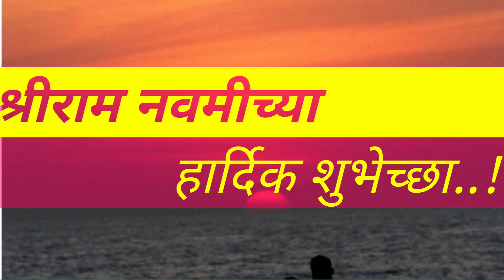श्रीराम नवमी च्या हार्दिक शुभेच्छा Ramnavami hardik shubhechha राम नवमी की हार्दिक बधाई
राम नवमी की हार्दिक बधाई
Ram navami ki  hardik badhai
Happy Ram navami
राम नवमी च्या हार्दिक शुभेच्छा